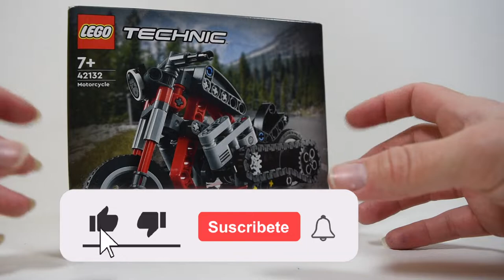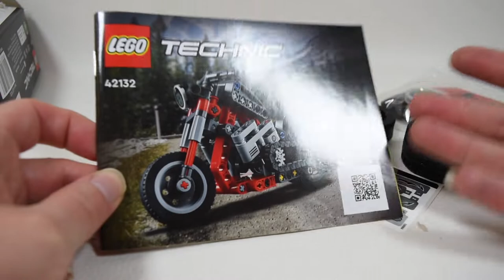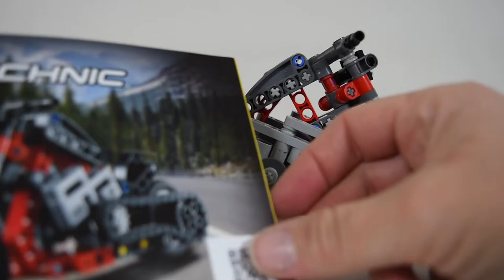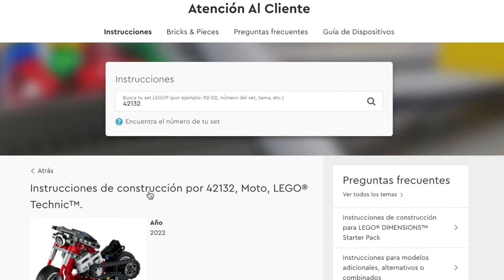🔴ARMANDO MOTO LEGO TECHNIC 😍😍😍😍😍